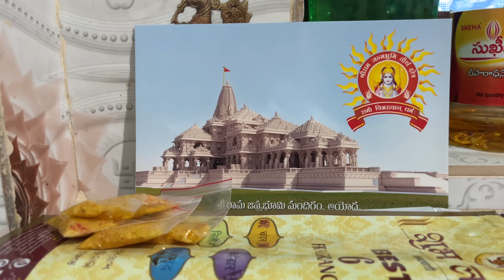Ayodhya akshanthalu🚩// ramulavari vigraha prathistapana🙏//ma village lo celebrations🥳